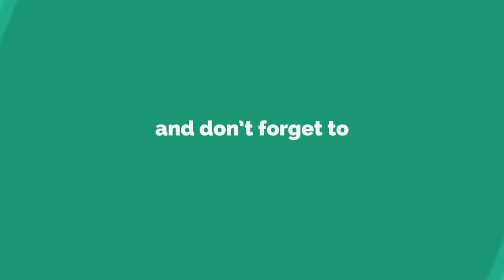SWINGING SAFARI Trailer (2019) Kylie Minogue, Comedy Movie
1970s Australia: A 200-ton blue whale washes up on a local beach and it's the biggest thing that's ever happened in the lives of the local kids. Behind closed doors, the parents of this quiet suburban cul-de-sac celebrate in their own special way... It’s a time of boxed wine, bad hair, bad styles, bad choices, but good times. And like the rotting whale, it's all about to go spectacularly wrong. SWINGING SAFARI Trailer (2019) Kylie Minogue, Guy Pearce, Comedy Movie

CLICK HERE TO MORE NEW MOVIES